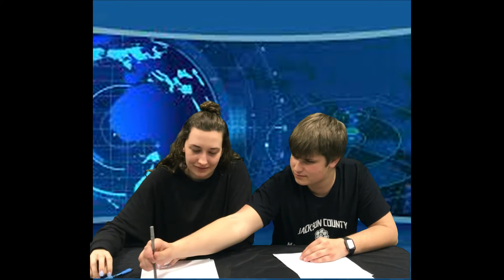APC Weekend Update January 20, 2019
with Drew Ray and Katie Moore